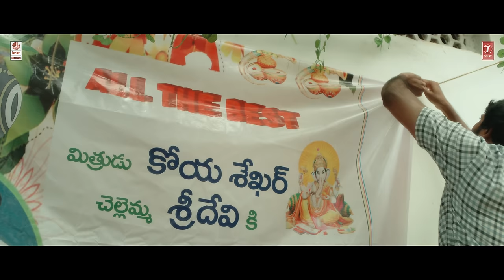Arere Arere - Video Song |Panchathantram | Divya Drishti, Vikas Muppala| Ticket Factory| S Originals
Here's the Arere Arere video Song from Panchathantram New Telugu Movie.

Starring Dr.Brahmanandam, Swathi Reddy, Samuthirakhani, Rahul Vijay, Shivathmika Rajashekar, Naresh Agastya, Divya Drishti, Vikas and an ensemble cast.

Panchathantram is a magical tale of the modern world starring Dr.Brahmanandam, Swathi Reddy, Samuthirakhani, Rahul Vijay, Shivathmika Rajashekar, Naresh Agastya, Divya Drishti and Vikas

Song Name : Arere Arere

Singers: SP Charan, Chinmayi Sripada
Lyrics: Kittu Vissapragada
Chorus: Lavita Lobo, Padmaja Sreenivasan, Aarthi
Song Composed, Programmed and  arranged by Prashanth R Vihari

Acoustic Guitars: Arun Chiluveru
Flute: Lalith Talluri
Violin: Sandilya P
Mixed by Prashanth R Vihari
Mastered by Nitish R Kumar

Produced by Akhilesh Vardhan & Srujan Yarabolu under TicketFactory & S Originals.
Written & Directed by Harsha Pulipaka.
Co Producers : Ramesh Veeragandham & Ravalli Ganesh
Director of Photography : Raj K Nalli
Music Directors : Shravan Bharadwaj, Prashanth R Vihari
Editor : Garry BH
Lyricist : Kittu Vissapragada
Creative Producer : Usha Reddy Vavveti
Executive Producer: Bhuvan Saluru
Line Producer : Suneeth Padolkar
Production Team : Abhinai Krishna, Raghuram Sreepada
Costume Designer : Ayesha Mariam
PRO : Naidu Surendra Kumar - Phani Kandukuri
DI and Sound mixing : Annapurna
Audio on : Lahari Music